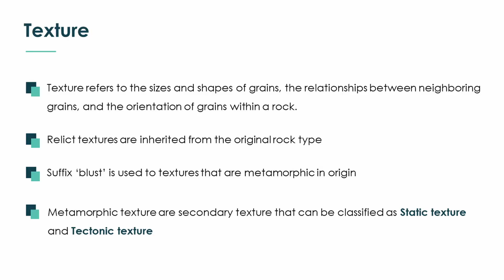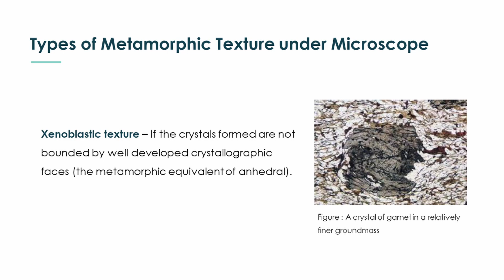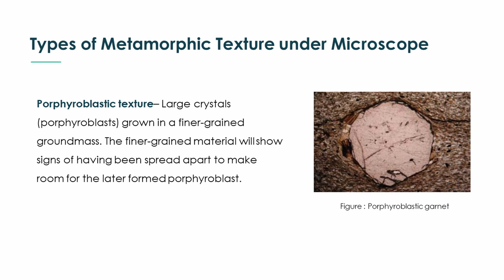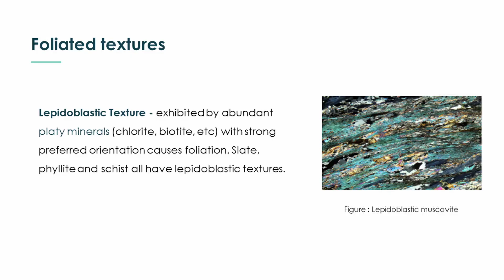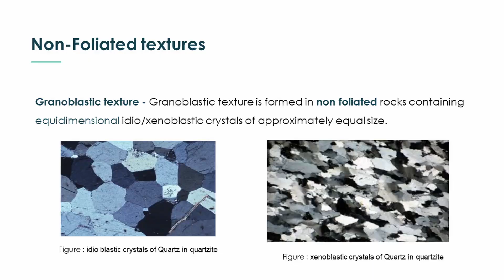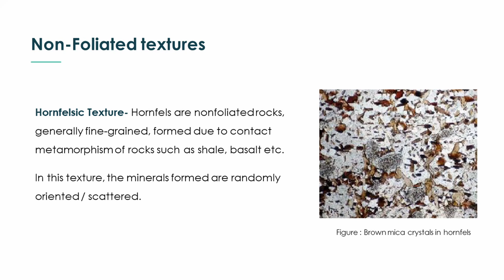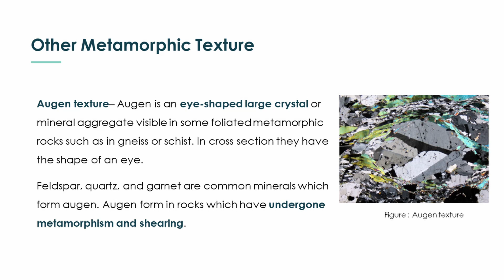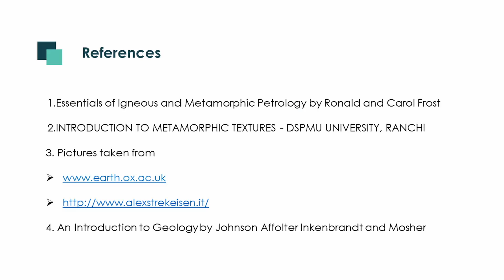Different metamorphic textures & identification under microscope Metamorphic rock Petrology Geology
We participated in a presentation competition organized by SPE Dhaka University Student Chapter and won 2nd prize in that presentation competition.